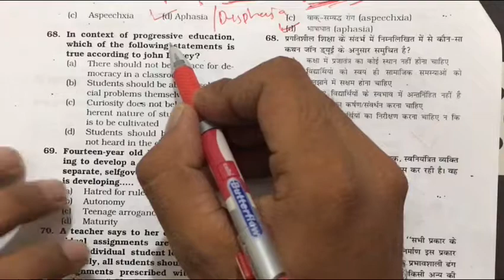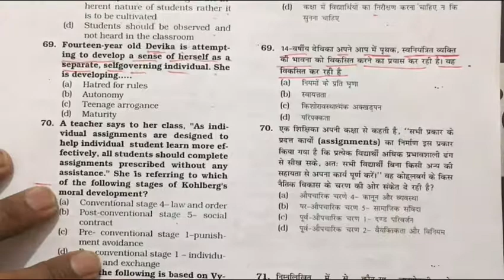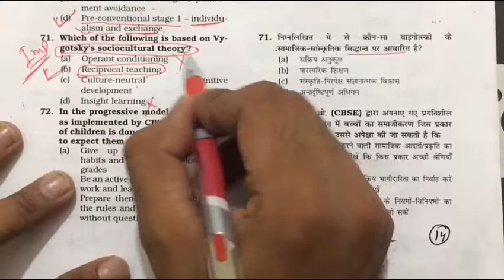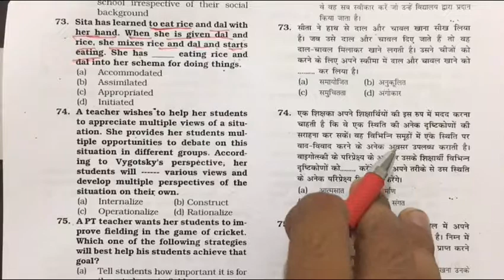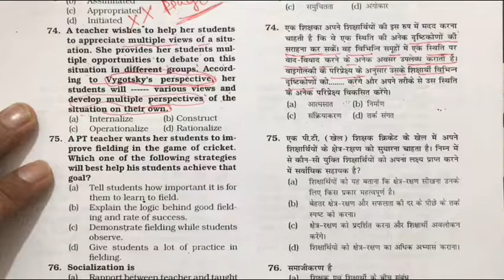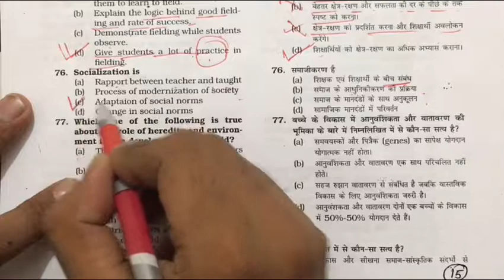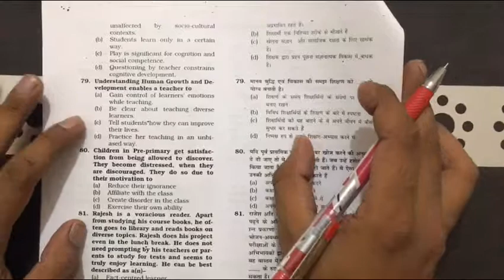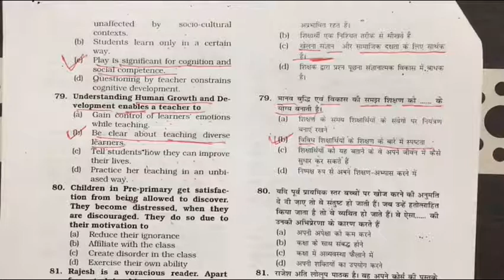CTET DSSSB KVS Most important question 200 | Psychology and methodology | part 6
we've discussed best child development and pedagogy questions which have been frequently asked in various exams such as CTET, KVS, NVS, DSSSB, UP TET, PTET, HTET etc